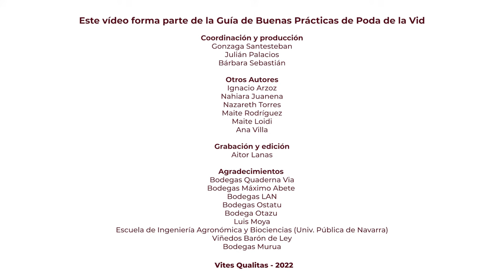Poda del viñedo. Errores comunes en la poda en Cordón Royat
Uno de los errores más comunes que se cometen en cepas formadas en Cordón Royat es realizar cortes muy rasos, sin dejar madera de protección y renovar continuamente los pulgares sobre chupones para evitar que se alarguen.

En la primera parte de este vídeo mostramos mediante dos casos el interior de dos cepas en las que se pueden ver las consecuencias de realizar la poda de esta manera. En la tercera parte, mediante otro ejemplo, ponemos de manifiesto la importancia de realizar podas correctas tras la renovación de las cepas.